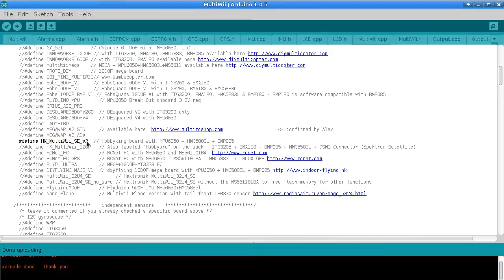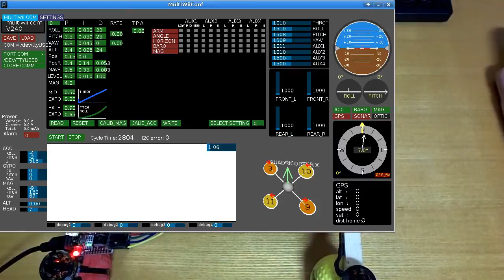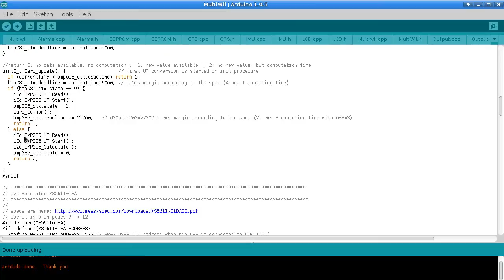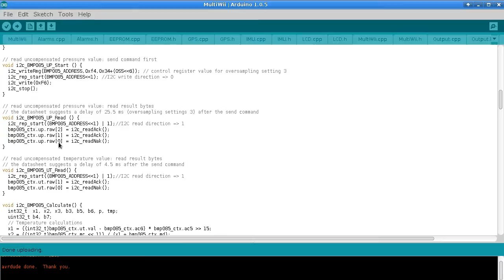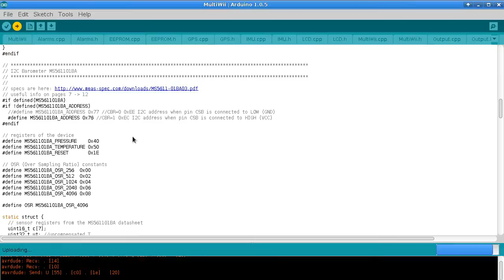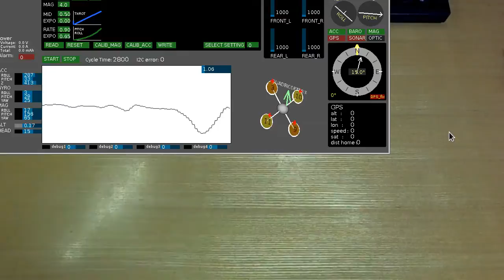MultiWii barometer upgrade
Using an external I2C barometer sensor instead of the on-board one.